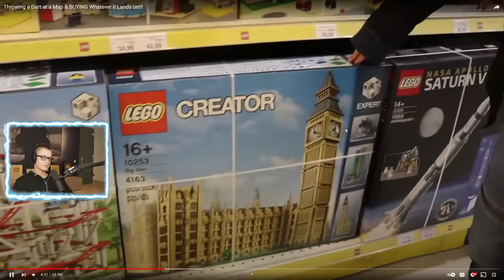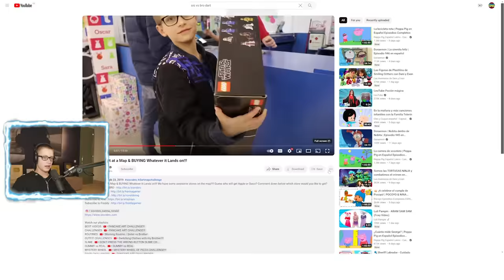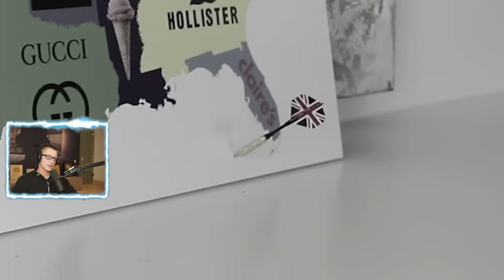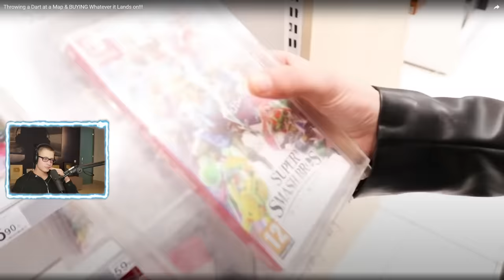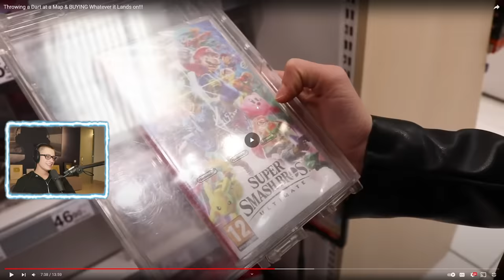Ronald Reacts to SIS vs BRO Throwing Darts Challenge!